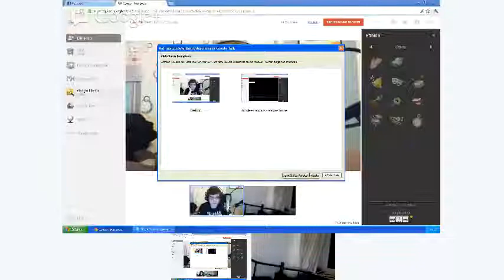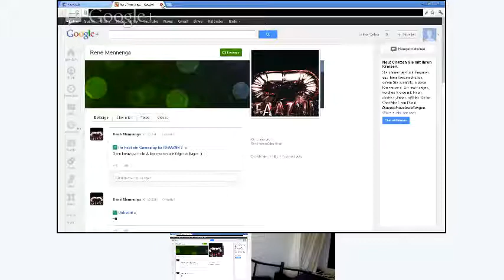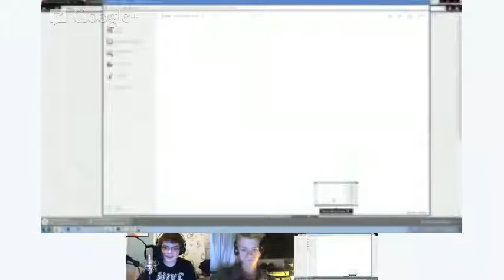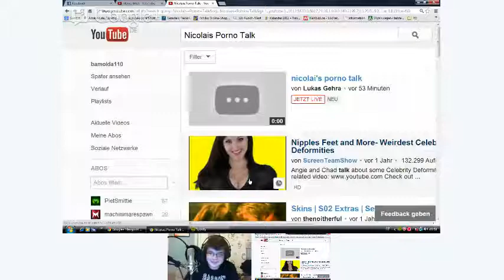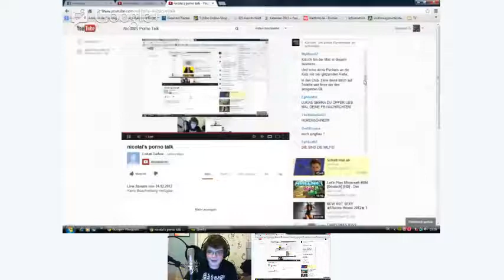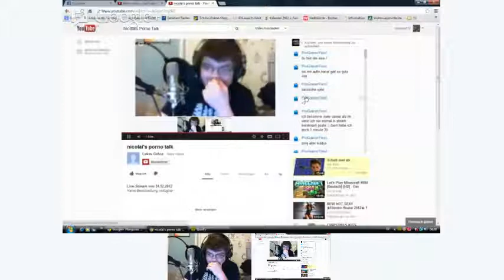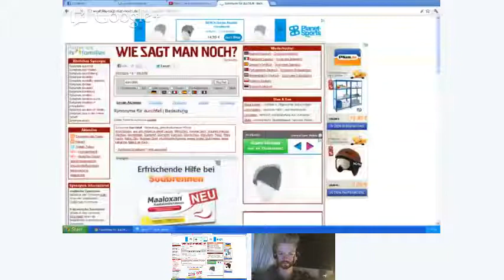nicolai's porno talk